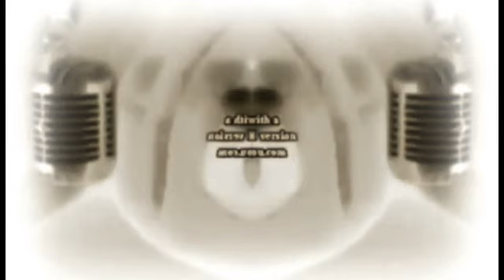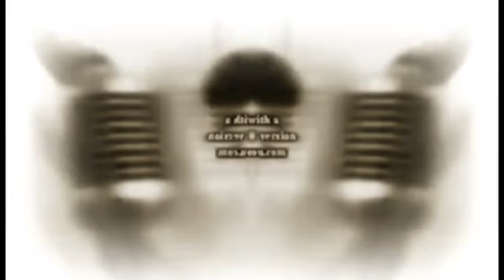guess the effect